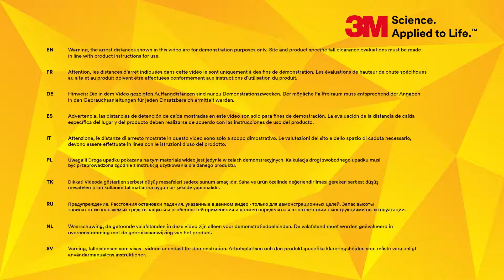3M Fall Protection EMEA DemoVan_Understanding Fall Distance, Lanyard vs SRL Video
See the difference in fall distance between a restraint lanyard and personal SRL